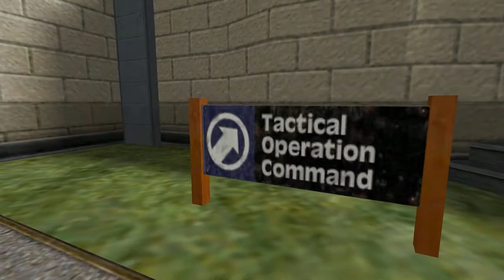Let's Play - Half-Life: Opposing Force (Blind) - #1 | Boot Camp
SIR YES SIR!